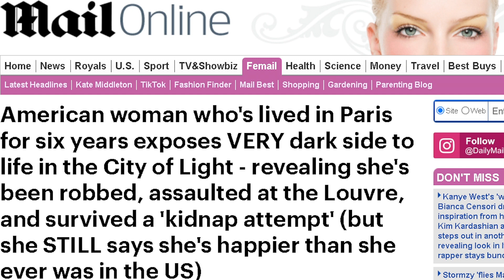She Keeps Getting Robbed In France, But She´s HAPPIER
Summary: The issues included having six phones pickpocketed, thwarting an 'attempted kidnapping' and visiting the hospital up to five times. Still happy